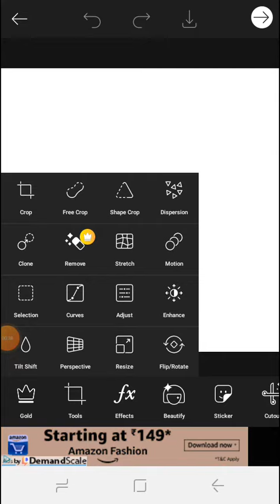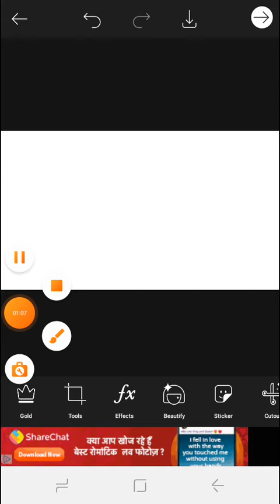what is the size of youtube page in picsart op😎😎